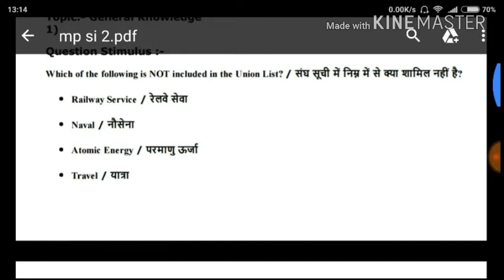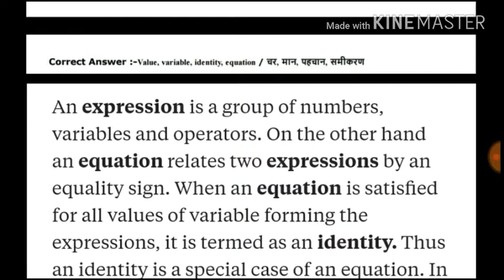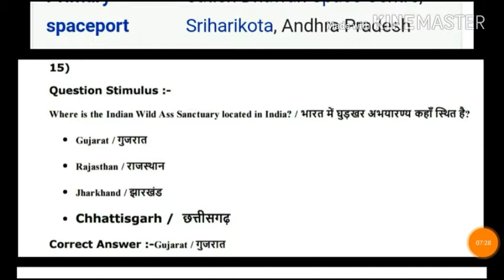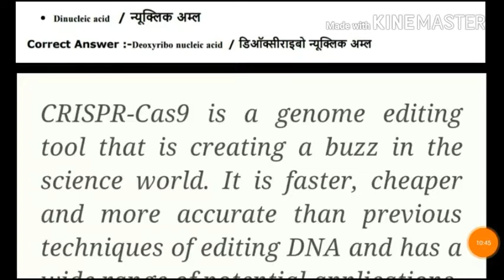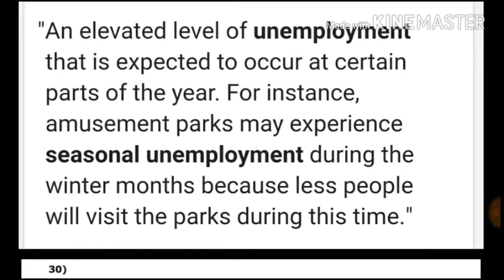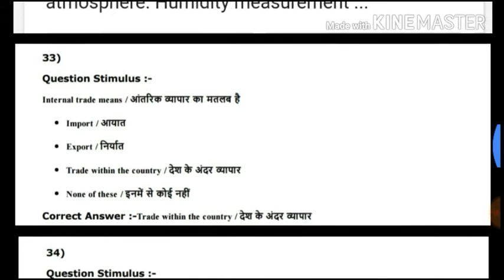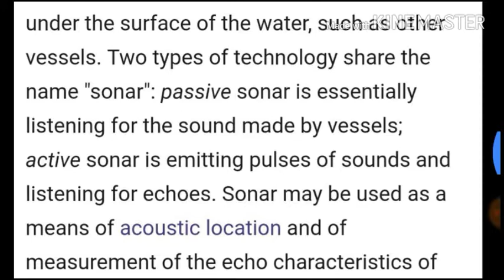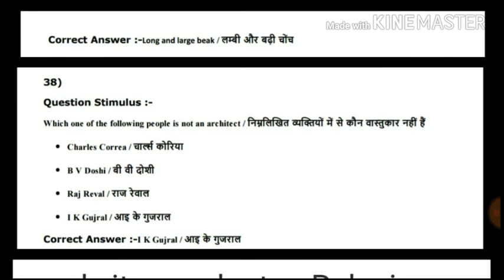MP SI PREVIOUS YEAR 2016 GS 15 SEP EVENING PART 1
In this video, we discussed GS section from 2016 15 september evening. we provide the questions with answers and description  and essential information.

pdf link will activated very soon.
important for : MP SI, MPPSC, MP POLICE, MP POLICE CONSTABLE AND MP EXAMS.